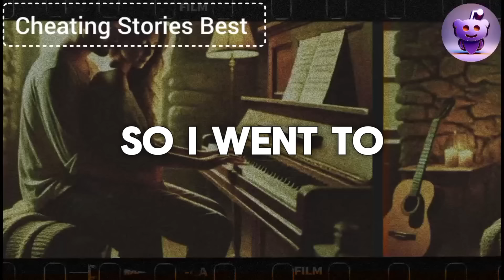I Realized I Was Being Followed, So I Knocked Him Out With A Punch. Is The Cheating Wife Involved?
When I realized I was being followed, I lured the detective into a trap and knocked him out with a single blow. He lay unconscious as I leaned over him. "Let’s see, you bastard, who you are and what you want from me." I accessed the memory of his camera, and my eyes nearly popped out of my head when I found a video of my cheating wife having sex with my best friend. My revenge was swift…